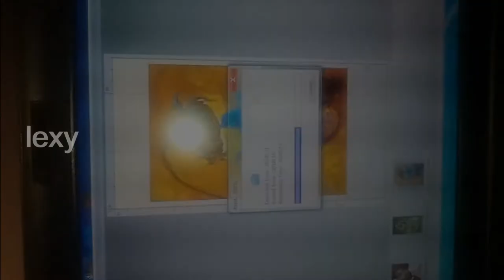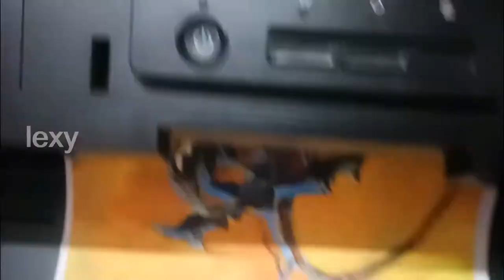Start Canvas Printing @5000/- | Hand Painting Result On Canvas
If you have EPSON PRINTER, you can start canvas printing for just Rs.5000/- only. You can print any photos, images, art works, paintings on canvas media manufactured in our factory. You need to purchase canvas media and ink from us. You can print maximum of 12in x 18in.
Features

Comes with Dura Bright White-Ink Technology
Hand painting result
Crystal Clear Printing
Depth black printing
High Resolution Printing
No UV required
No Primary Coating
Interior & Exterior Application

Required Materials

Epson Printer.
Ink ( CMYK + 2W) - 1 Set
Color Separation Software
Canvas Media